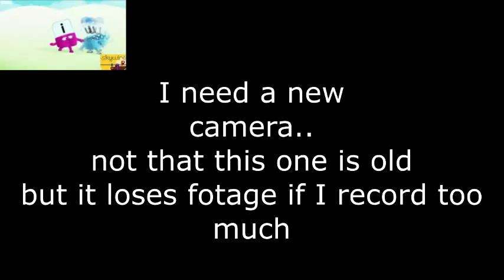Reaction to The Newcomer Collab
Only now I noticed that this collab was out on 9th of May...